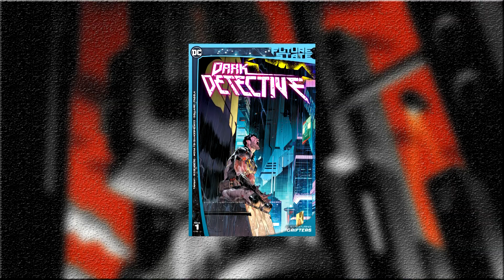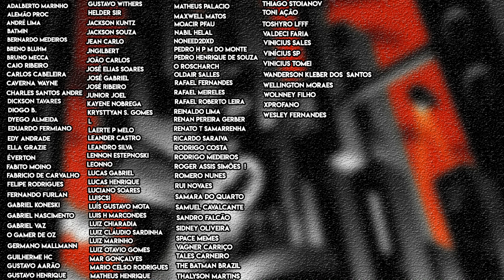BRUCE E A GOTHAM FUTURISTA - Review - Future State: Dark Detective 1 | DC Future State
E voltamos ao DC Future State para falarmos sobre Bruce Wayne e a Gotham Futurista de Mariko Tamaki e Dan Mora.

Dark Detective 1 nos traz Bruce Wayne vendo a figura do Batman sendo dada como morta e tendo que se tornar alguém diferente para tentar enfrentar o Magistrado e o Peacekeeper 01.

Será que o Detetive Sombrio conseguirá descobrir toda a verdade por trás do Magistrado e limprar a sua barra?

Valeu!